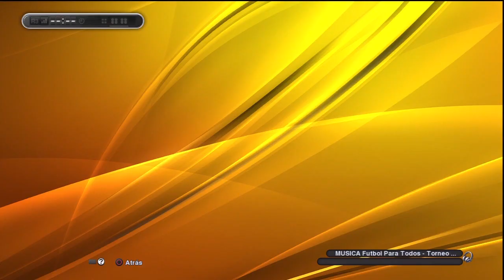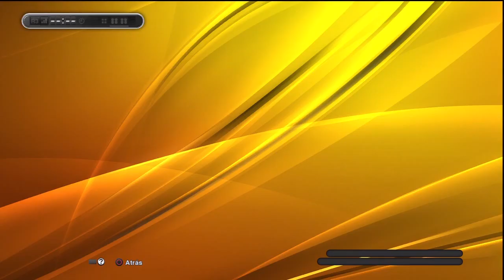PES 2013 RESUMEN Final Copa Libertadores Liga Master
Y como buen Bostero no puede haber mejor final de libertadores que un BOCA Juniors vs Boca Juniors. . . .lo se lo se , no es real bla bla bla bla.. . uso el option file que yo mismo cree y los equipos argentinos ya vienen en la copa asi que tienes unas chances de cruzarte con ellos... yo no me tope con nadie hasta la misma final.. y la sorpresa fue que era contra el mismo Boca Juniors... bueno fue la revancha Robbye vs Falcioni :D

Aquí RESUMEN DE LA FINAL (partido de vuelta)